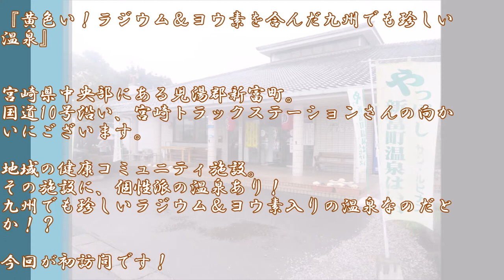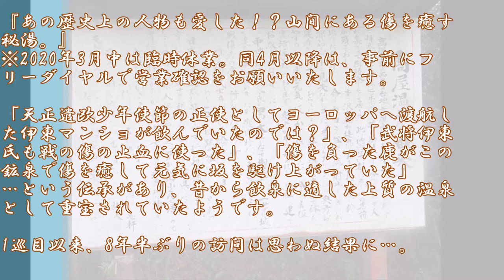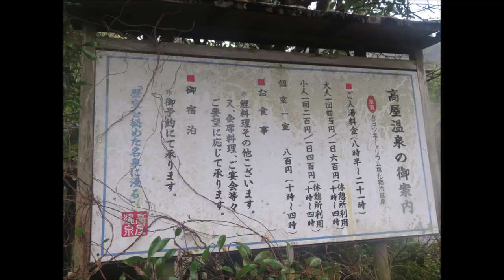【温泉 宮崎♨】新富サン・ルピナス＆西都高屋温泉｜九州温泉道2巡目vol 24、25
2020.3.7（Sat)、宮崎県児湯郡新富町＆西都市

（１）「新富町温泉健康センター　サン・ルピナス」
『黄色い！ラジウム＆ヨウ素を含んだ九州でも珍しい温泉』
宮崎県中央部にある児湯郡新富町。国道10号沿い、宮崎トラックステーションさんの向かいにございます。
地域の健康コミュニティ施設。その施設に、個性派の温泉あり！
九州でも珍しいラジウム＆ヨウ素入りの温泉なのだとか！？今回が初訪問です！

    住所：宮崎県児湯郡新富町三納代1859-1
    時間：10:00～22:00
    休館：第3月曜休（祝祭日の場合は翌日）
    料金：大人500円 小中学生300円
    泉質：ナトリウム・カルシウムー塩化物温泉（高張性中性高温泉）
    交通：徒歩→JR日向新富駅から約7分、車→宮崎空港から約40分、宮崎市から約40分、延岡市から約90分

（２）「高屋温泉」
『あの歴史上の人物も愛した！？山間にある傷を癒す秘湯。』
・「天正遣欧少年使節の正使としてヨーロッパへ渡航した伊東マンショが飲んでいたのでは？」
・「武将伊東氏も戦の傷の止血に使った」
・「傷を負った鹿がこの鉱泉で傷を癒して元気に坂を駆け上がっていた」
…という伝承があり、昔から飲泉に適した上質の温泉として重宝されていたようです。

1巡目以来、8年半ぶりの訪問は思わぬ結果に…。

    住所：宮崎県西都市大字鹿野田10726
    時間：11時～21時※宿泊の多い日は貸切営業を行っていることがあるため、フリーダイヤルにて事前の確認がおすすめ
    営業：金曜、土曜、日曜、祭日(※平日はお休みのためご注意を）
    料金：大人400円、3歳～小学校6年生200円
    泉質：ナトリウム－塩化物温泉
    交通：車→ＪＲ佐土原駅から約20分、西都バスセンターから約15分